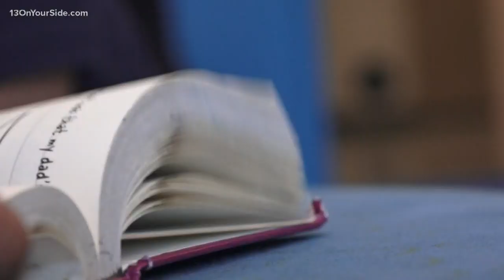'Lights On Afterschool' highlights after school programs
Michigan educators and education advocates will join thousands around the country, Thursday, to celebrate "National Lights On Afterschool."